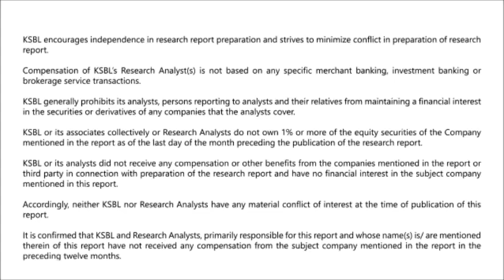Relaxo Footwears Ltd- Initiation report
Outlook for the consumer discretionary sector and the company. - presented by Thomas V Abraham (Fundamental Research Analyst)